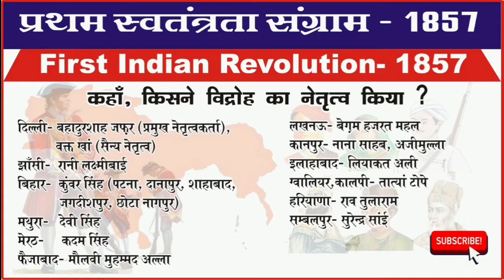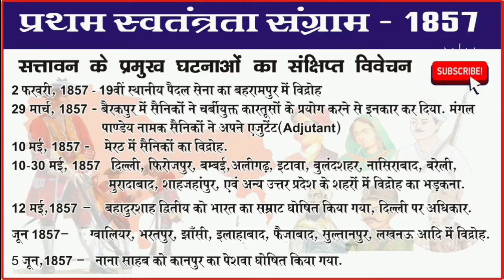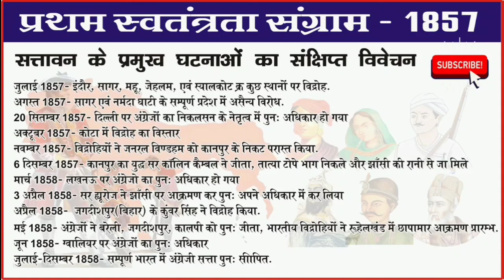1857 की क्रांति | भारतीय राष्ट्रीय आंदोलन | भारतीय इतिहास | UCG Net | UET | PET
1857 की क्रांति सर्वप्रथम मेरठ से मंगल पांडेय के नेतृत्व में शुरू हुई थी। जिसे कुछ इतिहासकार इसे भारत का प्रथम स्वतंत्रता संग्राम के भी दर्जा देते हैं। मंगल पाण्डेय के नेतृत्व में शुरू हुई यह क्रांति मेरठ से शूरु होते हुए दिल्ली के अंतिम शासक बहादुरशाह जफर तक पहुंची। उन्होंने इसका मोर्चा संभाला। ज्यादा जानकारी के लिए वीडियो को पूरा देखें ।

हमसे जुड़े रहने के लिए हमारे सोशल मीडिया प्रोफाइल्स को फॉलो करें

Blogger-
abhisheksethbharat.blogspot.Com